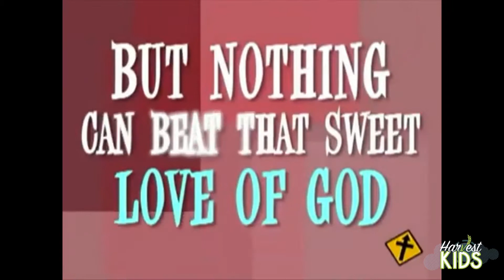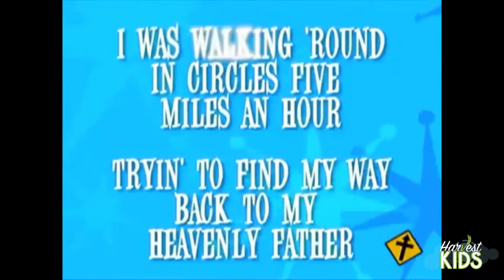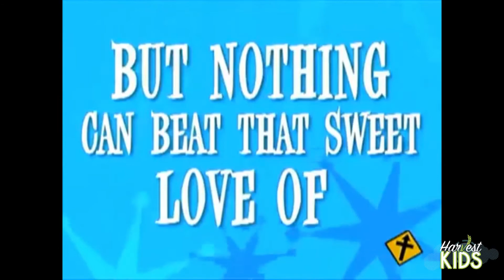Harvest Kids 116